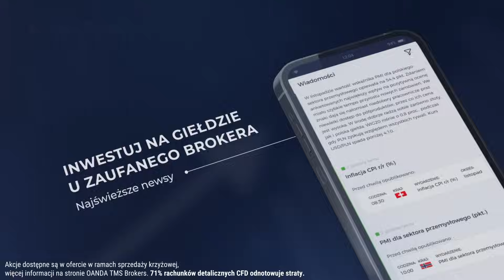Izraelskie lobby i wpływy w USA. Historia | Rafał Michalski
🇮🇱 🇺🇸 Izrael w optyce amerykańskiej. Polityka i społeczeństwo. Historia. Rafał Michalski, obserwator polityki USA.